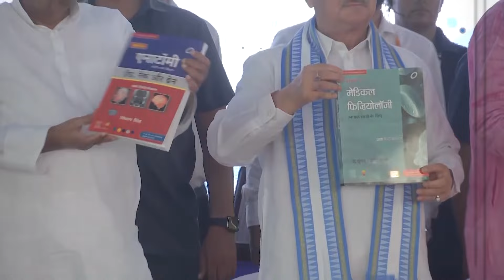Nitish Kumar ने JP Nadda के सामने किया ऐलान, Lalu Yadav से मुलाकात के Viral Video के बीच क्या कहा?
हमसे जुड़िए.